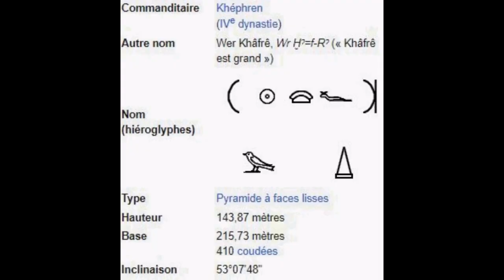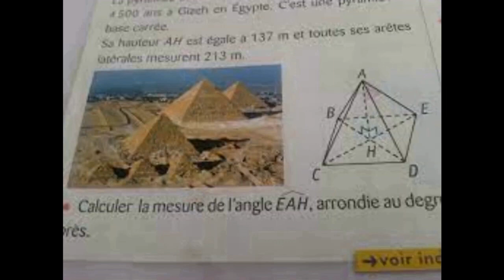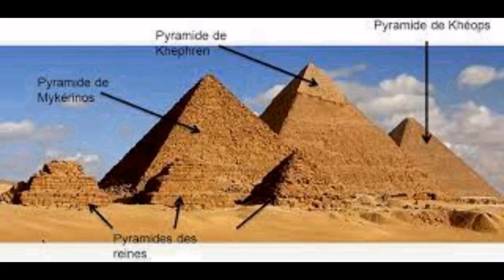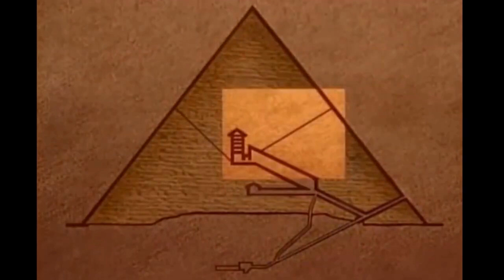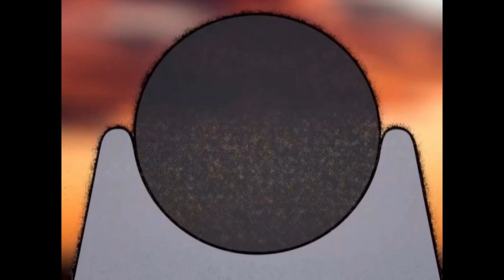🇪🇬 Egypte : L'essentiel sur les Pyramides de Gizeh, pharaons, Khéops (cheops), sphynx....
L'ingénierie antique à Gizeh est si impressionnante qu'aujourd'hui encore, la manière dont les pyramides ont été construites reste un grand mystère.

0:00 Les pyramides
2:30 les pharaons
5:40 le sphynx